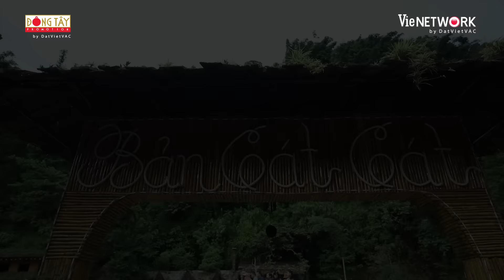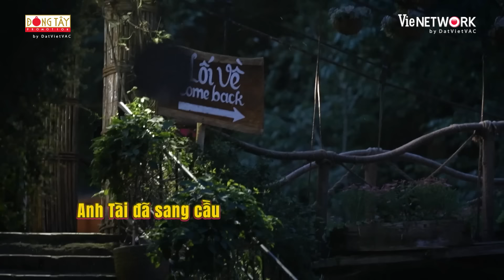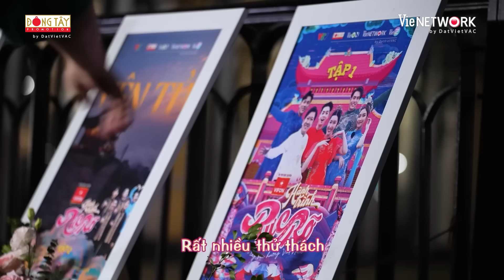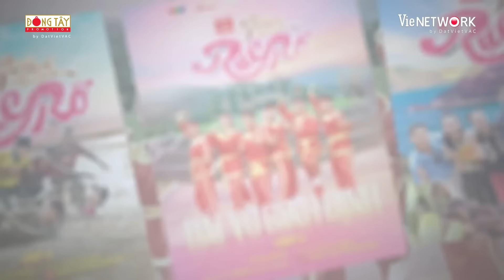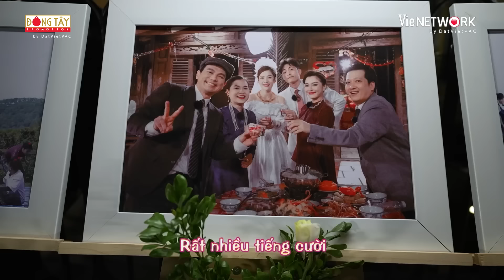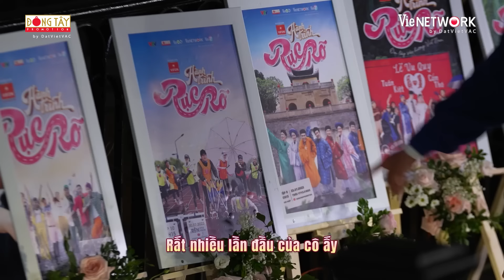Thúy Ngân "bùm kèo" sầu riêng với dàn cast Hành Trình Rực Rỡ, Dương Lâm "chử" trên sóng nhắc nhở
💖 Click vào link để nhận được tin tức mới nhất 🔔

💖 Chào mừng bạn đến với Ngôi Nhà Youtube chính thức được trực tiếp quản lý bởi Thúy Ngân.
🤗 Các bạn nhớ Subscribe, Like và Share để ủng hộ tinh thần cho Ngân và nhận được những thông tin, video mới nhất về các hoạt động nghệ thuật của Ngân nhé.